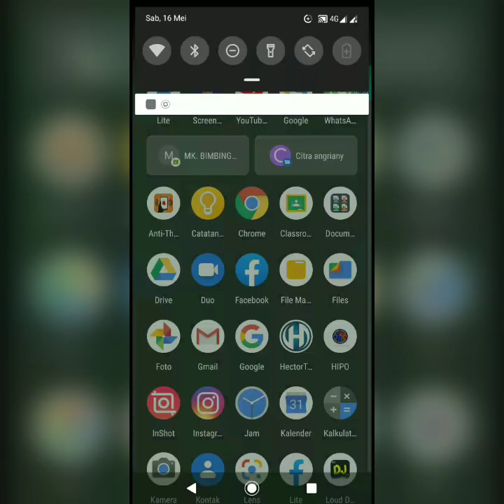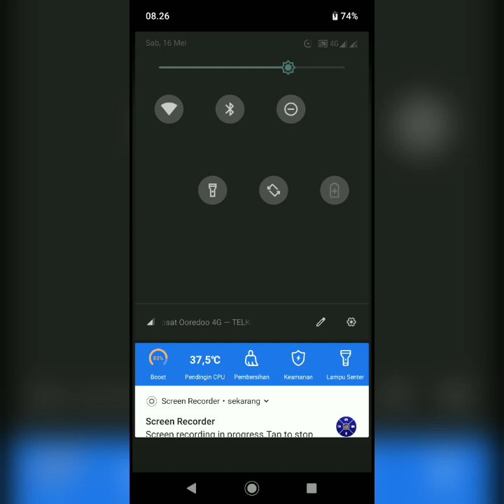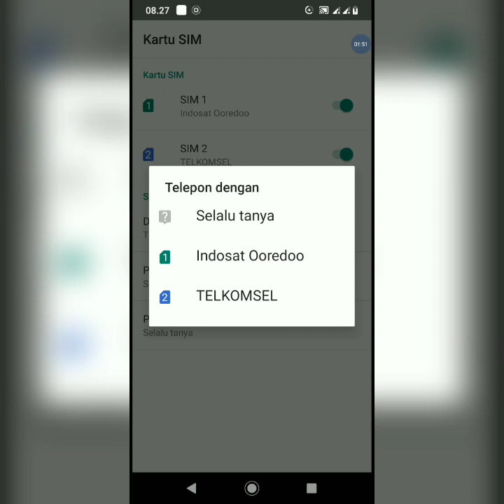Tutorial.. kota internet SIM 1 ke SIM 2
Di sini sangat mudah sekali anda yang ingin mempermudah dalam peroses di pengaturan setelan pada hp anda, yaitu ada beberapa langkah buka aplikasi pengaturan terus anda cari jaringan dan internet, lalu pilih kartu SIM kalian bila mengunakan SIM dua boleh coba